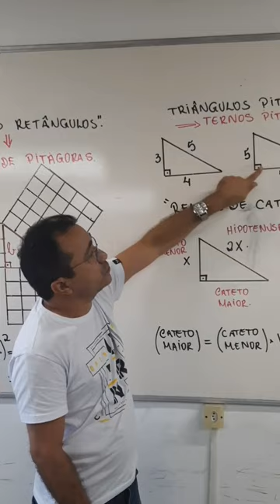15 de novembro de 2022